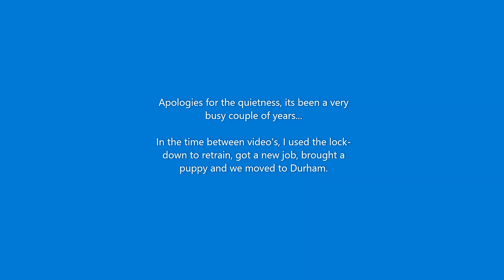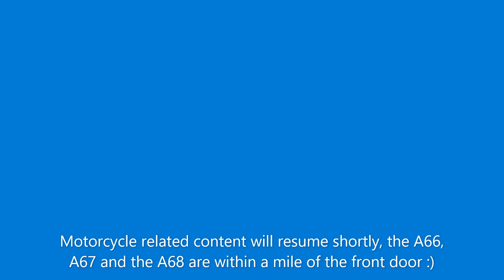Life up North!!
Been quite a while since I uploaded anything and that's been mostly down to the fact, we used the pandemic and the fact we couldn't do anything, to retrain and increase the opportunities for us to move further North, which is what we have wanted to do for a while.   We are now out the other end and live in County Durham, which is an amazing place to live.   To take full advantage of the beautiful surroundings we got a Collie / Retriever puppy who is now 7 months old and full of nonsense.

This is one of the three stunning walks we have on our doorstep, but the next videos will return to the normal content.